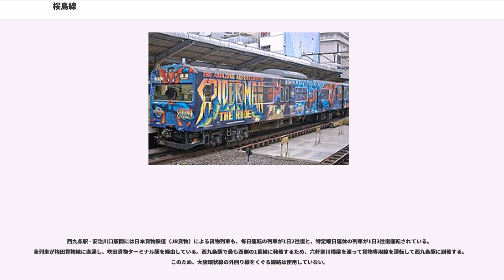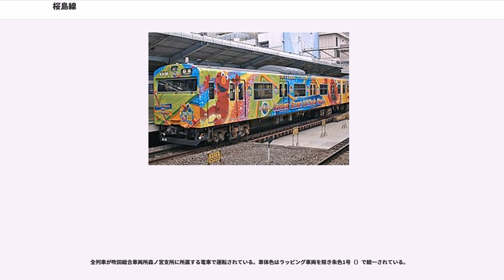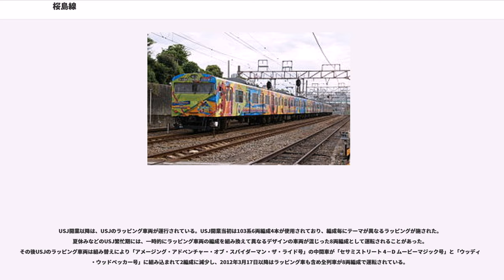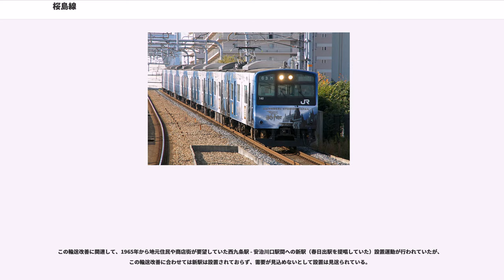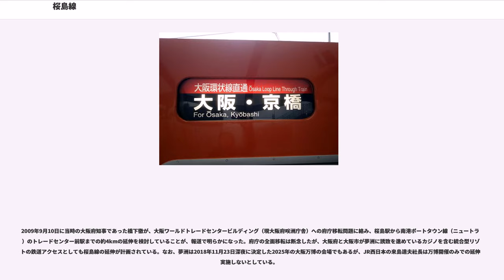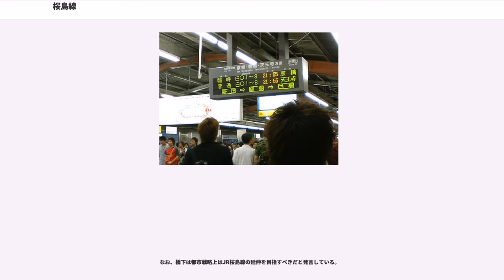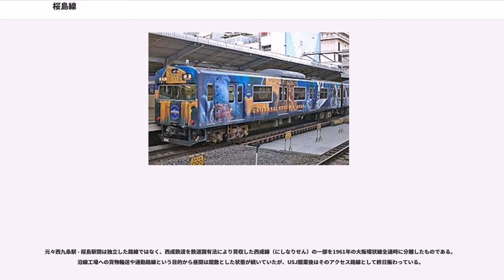桜島線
桜島線（さくらじません）は、大阪府大阪市此花区の西九条駅から桜島駅までを結ぶ西日本旅客鉄道（JR西日本）の鉄道路線（幹線）である。「JRゆめ咲線」（ジェイアールゆめさきせん）の愛称が付けられており、案内表示類や放送では「桜島線」と案内されることはほとんどない。

なお、本項では桜島線の前身である西成線（にしなりせん）についても記述する。

起点の西九条駅で大阪環状線に接続している。ユニバーサル・スタジオ・ジャパン (USJ) 開業に先立つ2001年3月1日に同園の最寄り駅となるユニバーサルシティ駅が開業し、「JRゆめ咲線」の愛称が制定された。これと同時にラインカラーが定められ、大阪環状線と同じ赤（）とされていたが、2015年3月14日から路線記号 P が設定されるのに合わせて、ラインカラーは紺（）に変更された。

「JRゆめ咲線」の愛称は公募で決定された。この名前は公募1位ではなかったが、柔らかな語感と、桜島線の沿線のベイエリアはUSJを中心として大阪の夢が生まれつつある地域で、その夢が咲くことを期待して選ばれた。

かつては沿線の工場への通勤路線の意味合いが強かったが、2001年3月31日の USJ 開業後は、そのアクセス路線として機能している。

全区間をJR西日本近畿統括本部が管轄しており、旅客営業規則の定める大都市近郊区間の「大阪近郊区間」と「電車特定区間」の「大阪環状線内」、およびIC乗車カード「ICOCA」エリアに含まれている。

全線で安治川の右岸を走行している。高架駅の西九条駅を発車するとすぐにJR西日本の中で最も急な35‰を進み、右にカーブをしながら大阪環状線の外回りをくぐる。六軒家川を渡って国道43号をくぐって住宅街を進み、住友化学の大阪工場を抜けると、貨物ヤードが広がる安治川口駅に到着する。この先は、USJ の建設を中核とする此花西部臨海地区土地区画整理事業に伴い線路が移設された区間で、高架橋を進んで USJ の最寄り駅であるユニバーサルシティ駅に到着する。当初の計画では安治川口駅 - 桜島駅間を地下化して USJ の正門前に新駅が設置される予定であったが、工事費と工期を削減するために地平式に変更され、USJ の南側に沿う区間は大阪市の負担によってシェルターで覆われて公園となり、終点の桜島駅は USJ の南西端に移設されている。

なお、万一片方の線路が使用できなくなったときにも、USJ からの乗客を円滑に運ぶため、西九条駅 - ユニバーサルシティ駅間は双単線としてそれぞれの線路で単線運転が可能となっている。すなわち、下り線が使用できないときは、上り線のみで折り返し運転ができるようになっている。そのため、各駅には通常の進行方向と反対側にも信号機が取り付けられており、踏切にも「どちらか一本の線路で、上下の列車を運転する場合があります。」という看板も設置されている。

1999年4月1日に線路移設されるまでの安治川口駅 - 桜島駅間には、北港運河に架かる北港運河第一橋梁と呼ばれる可動橋があった。1927年に架橋された最初の跳開式可動橋であったが、建設当初から2.6m近く沈下して浸水によって運転に支障が出ることから、1976年7月7日に同じ可動橋に架け替えられた。
旅客列車は、線内折り返しのシャトル列車（西九条駅 - 桜島駅間）と、大阪環状線との直通列車（天王寺方面 - 京橋駅 - 大阪駅 - 桜島駅間）がある。日中の12時台から16時台の初めまでは、シャトル列車のみが1時間に4本運転されている。2011年3月11日までは、日中にも大阪環状線直通列車とシャトル列車があり、1時間に計6本運行されていた。以前は大阪環状線の混雑のため、朝夕ラッシュ時はシャトル列車のみ運転されていた。2015年3月14日現在は午前中と夕方前から夜間に大阪環状線直通列車が運行されている。

JR西日本の方向幕の表示は黒地が一般的であるが、桜島線へ直通する列車は容易に区別できるように青地を基本としており、また大阪環状線と桜島線と直通する列車が区別できるように赤いラインが追加されていた。この行先方向幕は103系と201系で使用されていたが、201系は方向幕の3色LED化改造が行われ、103系も323系の導入に伴い2017年10月3日の運用を最後に撤退し、この幕は姿を消している。現在は201系・323系のLED方向幕には路線記号が追加されたほか、323系ではラインカラーの紺色を表...